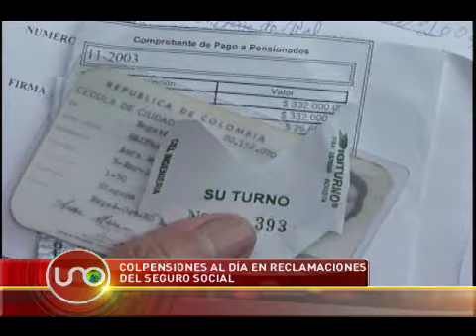Colpensiones al día en reclamaciones del Seguro Social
Los reclamos del viejo seguro social a Colpensiones que llevaban 15 años ya están resueltos y para los nuevos reclamos, la entidad advierte que no es necesario utilizar los servicios de un abogado.